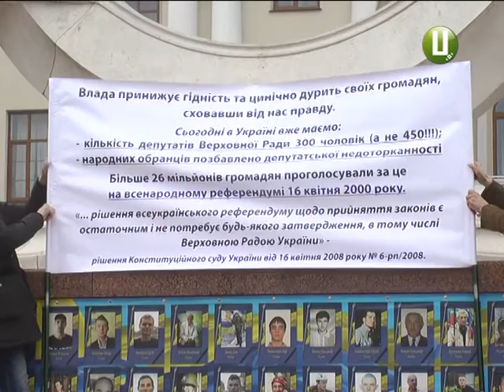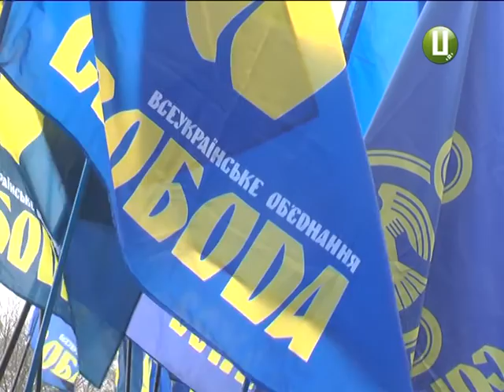Депутатам обласної ради мітингувальники підклали свиню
Опудало із свинячою головою та у чоловічому костюмі. Пісні Євромайдану трирічної давнини. Декілька політичних сил, і не лише з Хмельниччини. Під стінами обласного Будинку Рад  активісти влаштували мітинг під час пленарного засідання сесії. З вимогами зверталися до депутатів та правоохоронців. Чи їх почули - дізнавалися наші журналісти.